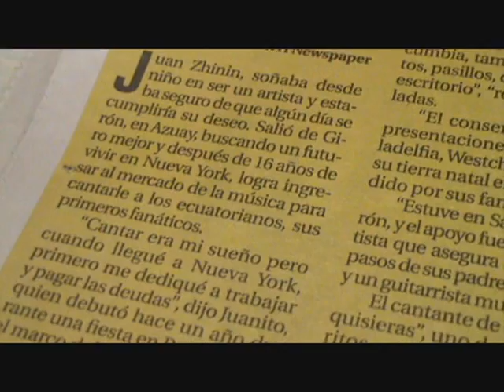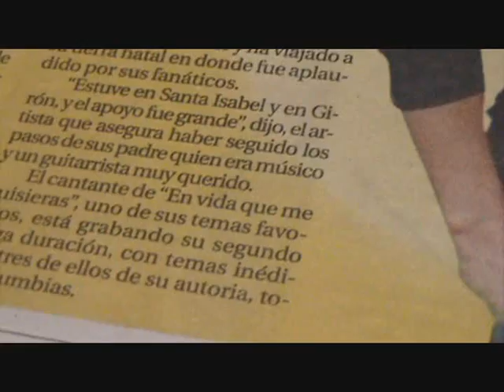JUANITO EL CONSENTIDO ENTREVISTADO POR EL PERIODICO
EL FAMOSO PERIODICO WESTCHESTER HISPANO ENTREVISTO A JUANITO EL CONSENTIDO ,HE AQUI LA ENTREVISTA Y QUERIAMOS COMPARTILO CON TODOS USTEDES ,MIL GRACIAS POR EL APOYO .